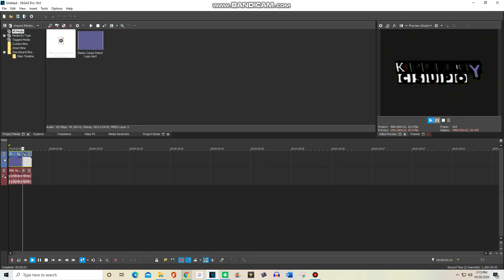How To Make Pixitracker Major 1028